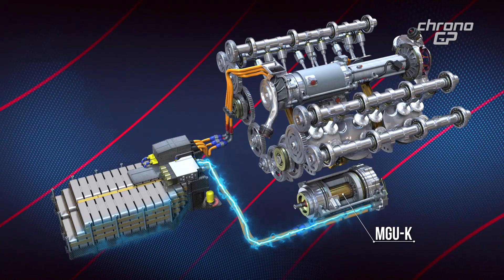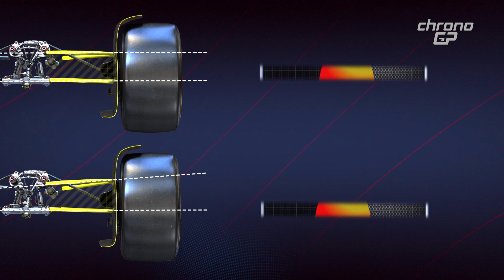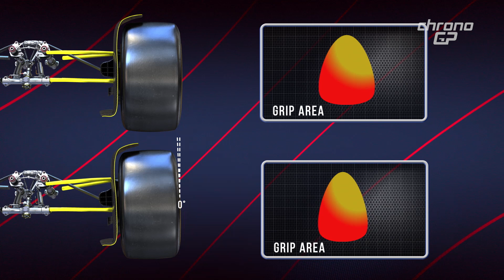ChronoGP-S05:02 Parte 1 di 3 - SF-23 PU in protezione focus su ibrido | Aston Martin 2^ nel mondiale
Ad oggi non paga il lavoro di miglioramento fatto dagli ingegneri nel passaggio dalla F1 75 alla SF23. Pur avendo realizzato rivisto l’intero avantreno Ferrari mantiene un consumo gomme elevato e la prestazione in gara non è a livello di Red Bull.

Con il progetto AMR 23 Luca Furbatto ha fatto scelte radicali che hanno portato ad una monoposto sorprendente nelle forme e geniale nelle soluzioni aerodinamiche.

00:00 - Ferrari PU in protezione
06:42 - Aston Martin